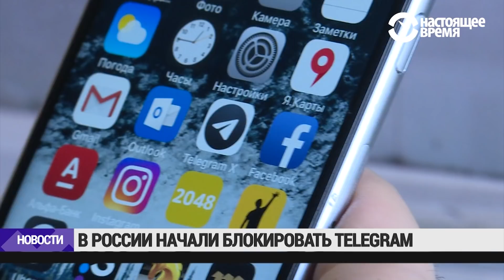Столкновения в Ереване, блокировка Telegram в России | НОВОСТИ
Протестующие заполнили проспект, который ведет к зданию Национального собрания Армении, и заблокировали движение в этом районе. Кордоны полиции сдерживают толпу от дальнейшего продвижения к парламенту.

1:57 — В России начали блокировать мессенджер Telegram.
2:30 — Несколько тысяч приусадебных участков остаются подтопленными в Саратовской области России.